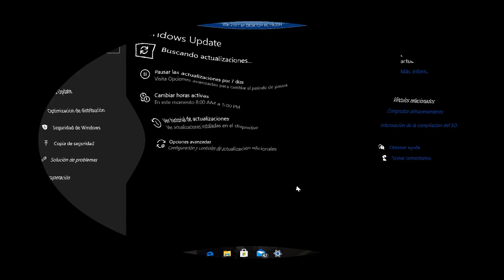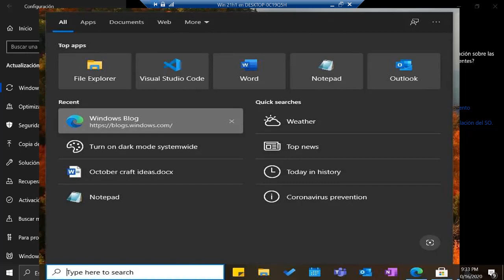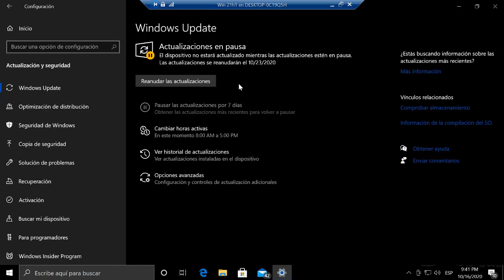Ya Disponible nueva build 20236 de Windows 10 21H1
Esta nueva Build 20236 te permite cambiar los HZ deTu monitor

Imperio tutoriales
Publica Tus videos o cualquier cosa de tecnologia